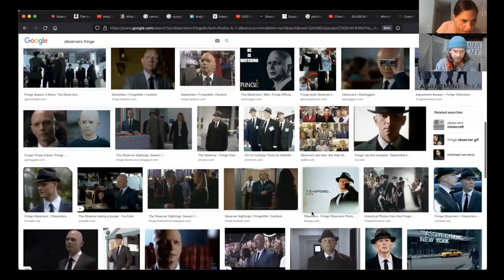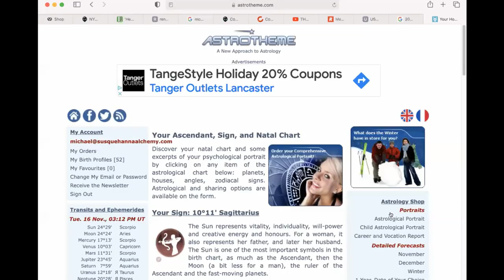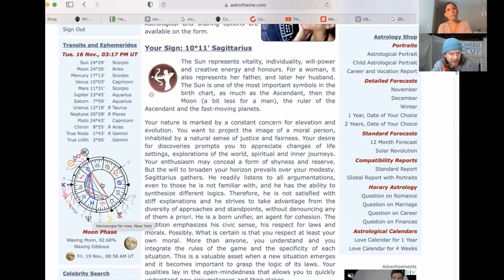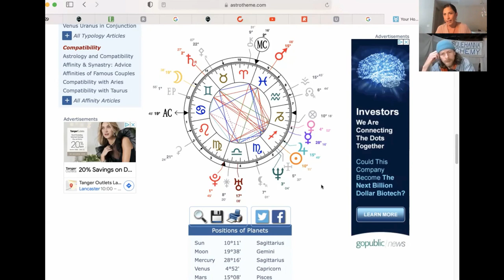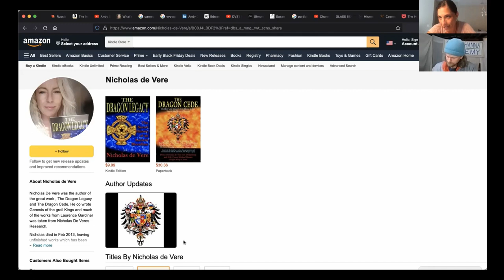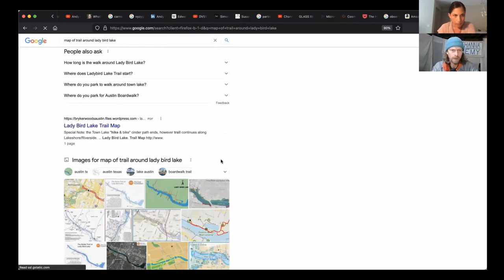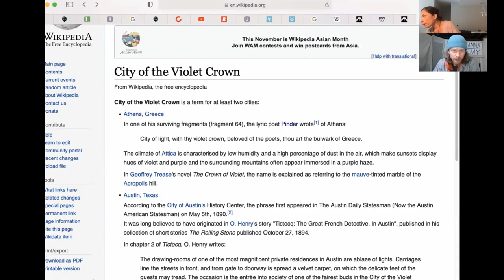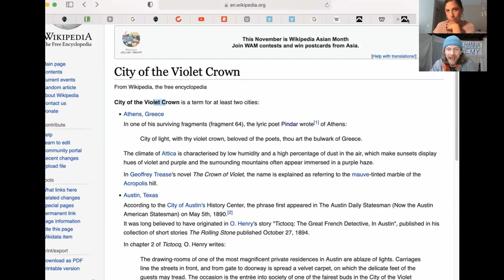Pindar & The Violet Crown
Michael helps Emily flesh out an idea that has been swirling around in her mind for awhile. Enjoy! ;)

If this material piques your interest and you’re not a member, sign up to get access to this show and all of the expansive material and opportunities affiliated with the Project Kids level of membership.

If you would like a compimentary episode of PTGBG and/or a day at the Project Kids Social Club and haven't received one, or if you want to purchase a single show for viewing, email Emily at

“ The Overture Is Beginning”

Topics include:
- Morning chatter: September, 50, Michael’s natal chart, reflections in the heavens
- The Violet Crown
- Pindar
- The Goddess of Liberty
- VC Amphitheater
- IDM
- Christopher Milam
- Red Flags
- The West Pole
- Armadillo Day

to book a session for intuitive anything from nutrition consulting to life coaching or just plain ole’ story telling!